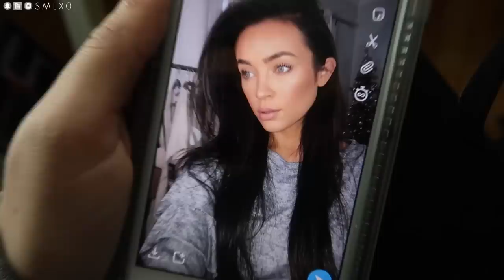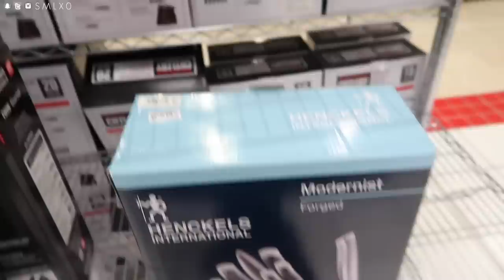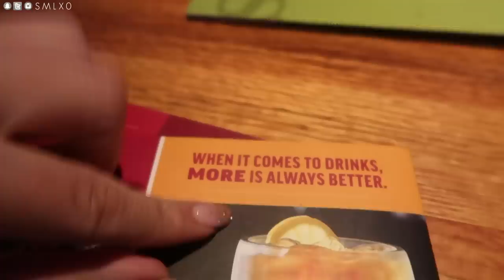HAIR APPOINTMENT, DINNER, + LAST MINUTE SHOPPING: VLOGMAS #22 | Stephanie Ledda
JEWELRY: all super old from H&M or Charlotte Russe
BLACK JACKETS THAT ARE SIMILAR: (mine's old)